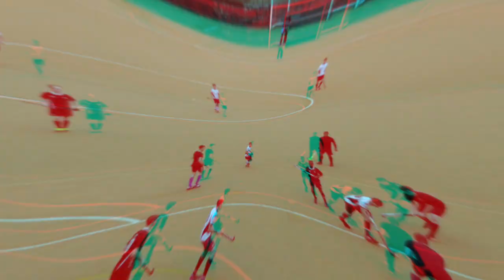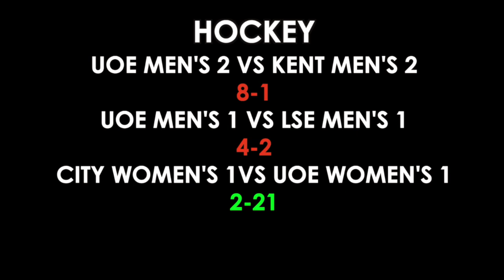Essex Blades TV - Episode One